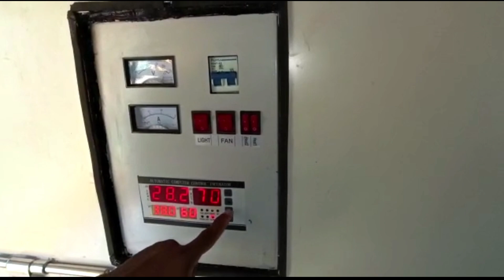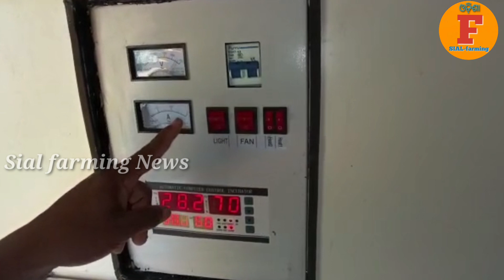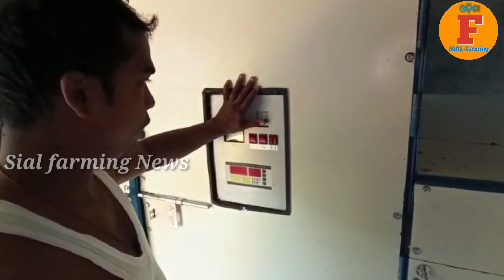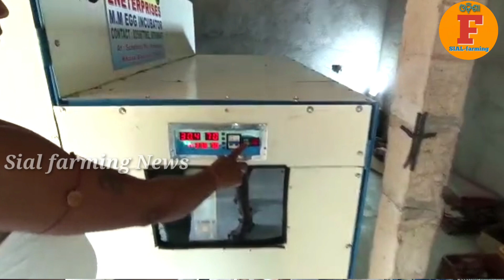କୁକୁଡ଼ା ଚାଷ ହେଲା ଅତି ସହଜ।।Hatcheri Machine for Hen farming।।henfarming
କୁକୁଡ଼ା ଚାଷ
For more details about Hatcheri Machine: 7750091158

we use mobile

we use mobile

We use Camera

We use DSLR camera

we use typhoid

we use microphone

we use headphone

We use laptop

we use Big Led Ring light

We use mic Boom

We use mic Blutooth